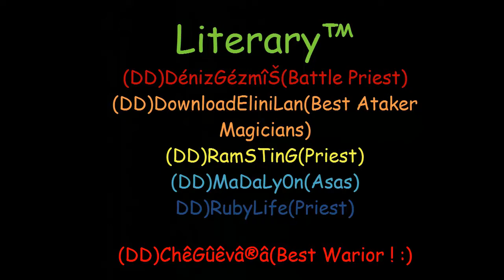Literary™ Trailler (Edit Mert Can) İyi Seyirler :)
(DD)DénizGézmîŠ (DD)DownloadEliniLan (DD)RamSTinG (DD)RubyLife (DD)ChêGûêvâ